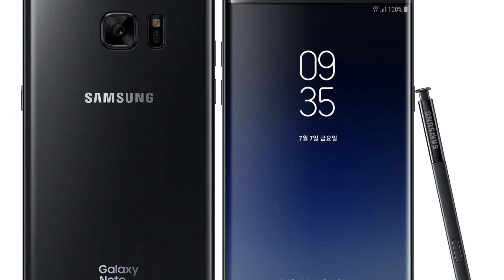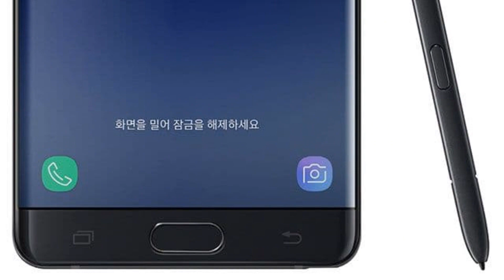Photos of the Samsung Galaxy Note FE | Not A Review!